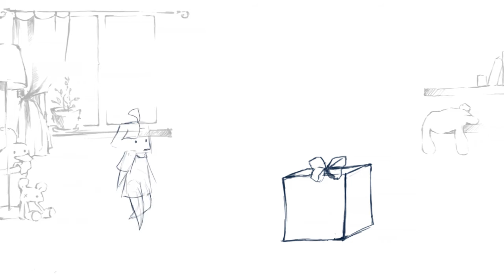Gifts Animation Short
Done as a final project for first year of animation studies
Consider checking my website if you liked my work ♥

Do not use my art in any form without asking my permission